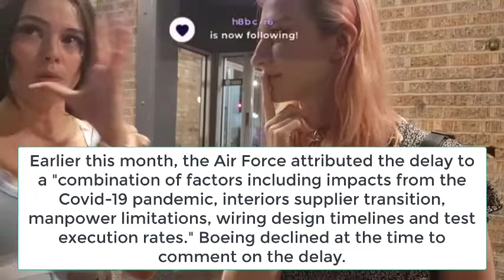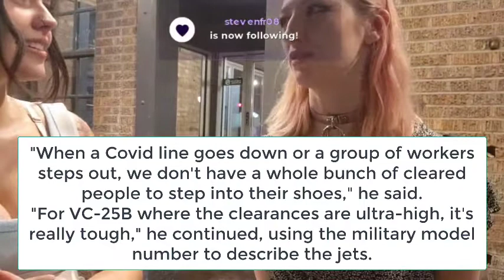Amazing Polly 04/27/2022 - B0010